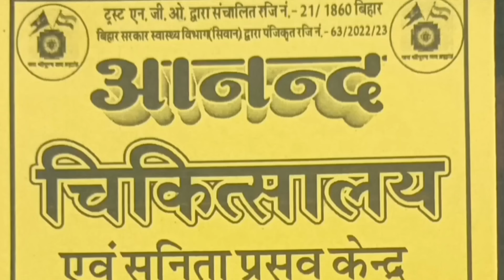अभी अभी सीवान में गोलीबारी,एक गंभीर, सनसनी बतकही